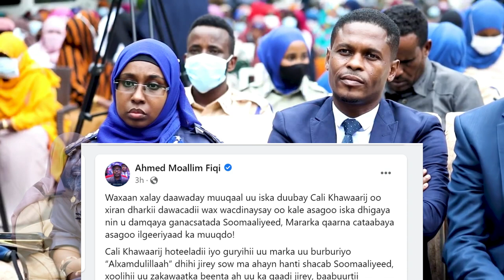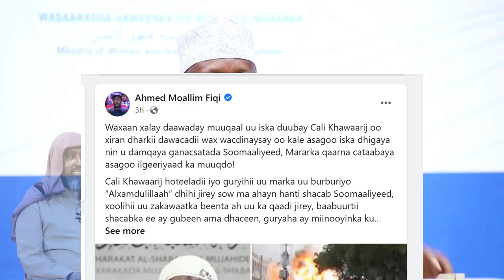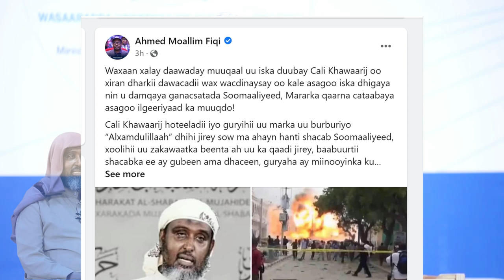DEG DEG NAXDIN WASIIR LA DILAY & QARAXYO LAGU WEERARAY GUDOOMIYE HANJABAADA CALI DHERE XOG CULUS